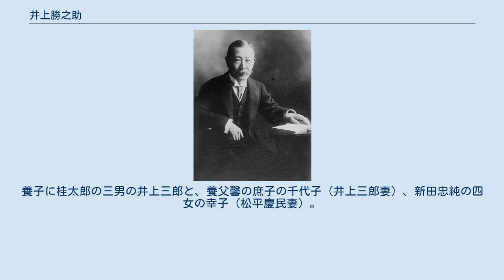井上勝之助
ロンドンに滞在中の井上勝之助 井上 勝之助（いのうえ かつのすけ、文久元年7月11日（1861年8月16日） - 昭和4年（1929年）11月3日）は、日本の外交官、政治家。
貴族院議員、侯爵。
条約改正に尽力した。
 長州藩士・井上光遠（五郎三郎、井上馨の兄）の次男として周防国に生まれる。
明治2年（1869年）に父が亡くなった後、叔父・馨の養嗣子となる。
 明治4年（1871年）3月から明治12年（1879年）3月までイギリスに留学し法律学を学ぶ。
帰国後、明治13年（1880年）2月に大蔵省雇となり商務局に勤務。
同省で、御用掛・銀行局勤務、権少書記官、調査課長などを歴任。
 明治19年（1886年）1月、外務省に転じ会計局次長心得に就任。
以後、外務書記官・ドイツ公使館在勤、外務省参事官、大臣官房庶務課長、兼会計課長、弁理公使などを務める。
明治31年（1898年）1月、特命全権公使としてドイツに赴任しベルギー公使を兼務。
明治39年（1906年）1月、公使館が大使館に昇格し初代のドイツ駐箚特命全権大使に就任し、翌40年（1907年）11月に帰国した。
 明治44年（1911年）6月5日、貴族院議員に勅選され、交友倶楽部に属して大正2年（1913年）2月13日まで在任。
同年同月8日、特命全権大使に任じられイギリスに赴任。
大正4年（1915年）9月20日、養父の死去に伴い侯爵を襲爵し、貴族院侯爵議員（終身）に就任。
翌5年（1916年）6月13日に帰朝を命ぜられた。
 大正6年（1917年）12月、宮内省の宗秩寮総裁となる。
翌7年（1918年）3月、枢密顧問官を兼務。
大正10年（1921年）10月から式部長官を務め、昭和2年（1926年）11月に退任し枢密顧問官の専任となった。
 その他、学習院長事務取扱、条約改正準備委員会副委員長などを務めた。
 昭和4年（1929年）11月3日、舌癌のため麻布の自邸で死去。
 弟に伊藤博文の養嫡子となった伊藤博邦。
妻の井上末子は養父・馨の姪。
養子に桂太郎の三男の井上三郎と、養父馨の庶子の千代子（井上三郎妻）、新田忠純の四女の幸子（松平慶民妻）。